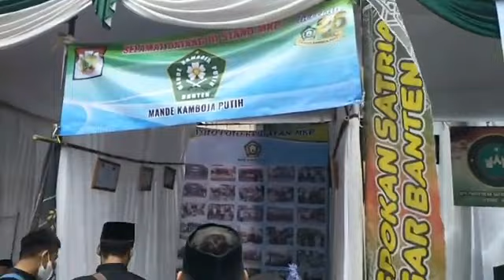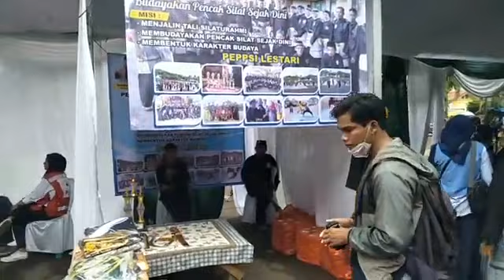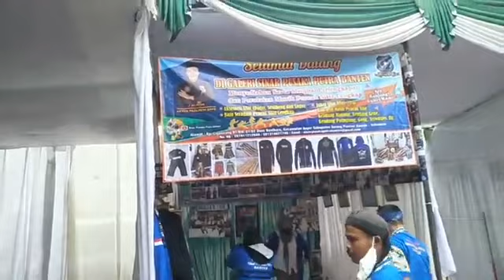Puluhan Pelatih Peguron Se Kota Serang 'Unjuk Gigi'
Puluhan Pelatih Peguron Se Kota Serang 'Unjuk Gigi' Dalam Acara Melestarikan Budaya Keceran Kota Serang di Stadion Maulana Yusuf Kota Serang